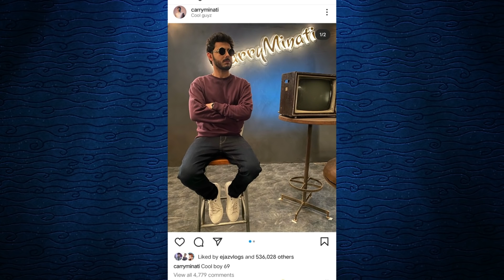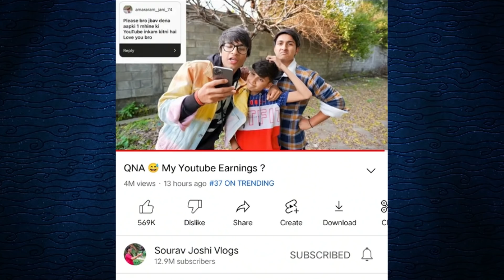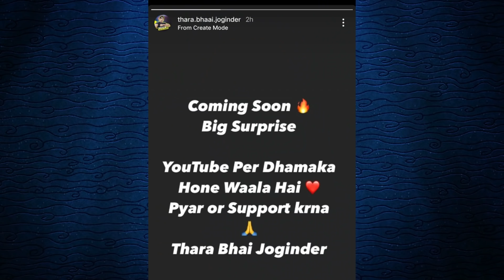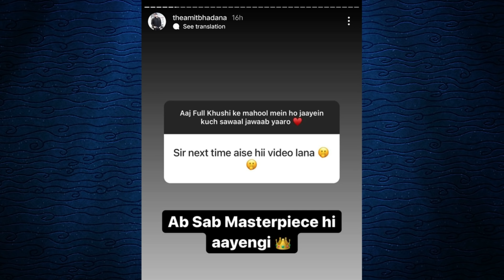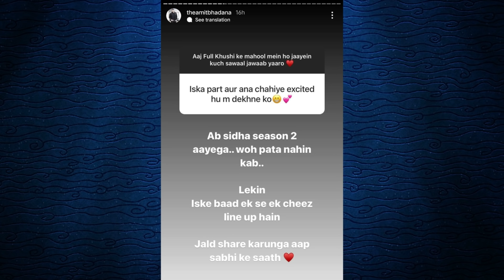Carryminati On Russia Vs Ukraine War! Bhuvan Bam Shooting, Flying Beast Shilpa Shetty, Sourav Joshi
Previous Video : Carryminati and Avneet Kaur Big News ! Anushka Sen Korean Movie ! Flying Beast TV Show, Sourav Joshi

Edit :
Naved Qureshi
News By Neha Qureshi
Act By Shaikh Ejaz :

My Camera Canon m50: